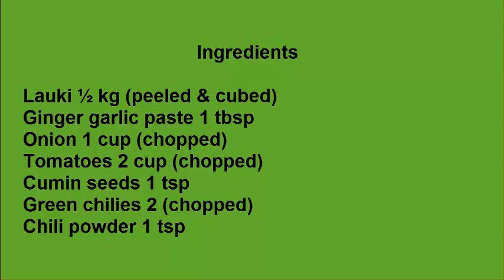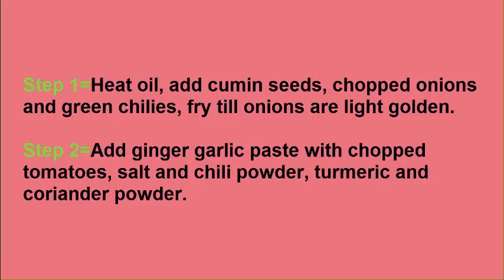how to make perfect Lauki Bahar recipe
Ingredients
Lauki ½ kg (peeled & cubed)
Ginger garlic paste 1 tbsp
Onion 1 cup (chopped)
Tomatoes 2 cup (chopped)
Coriander leaves hand full
Cooking Directions
Heat oil, add cumin seeds, chopped onions and green chilies, fry till onions are light golden.

Add ginger garlic paste with chopped tomatoes, salt and chili powder, turmeric and coriander powder.

Add lauki cook for 2 minutes than cover and cook on dam until soft.

Garnish with chopped coriander leaves and serve.